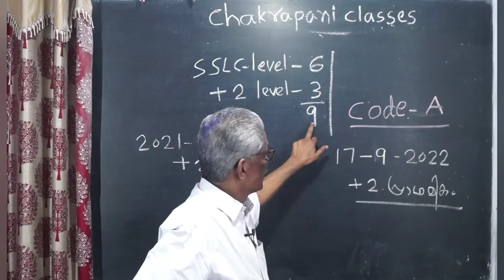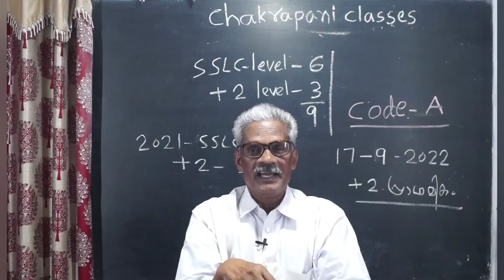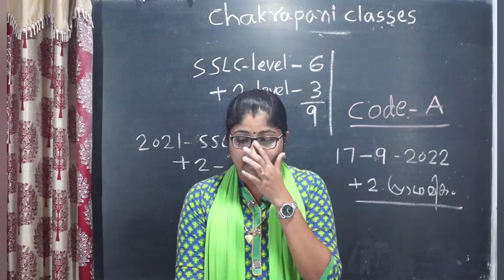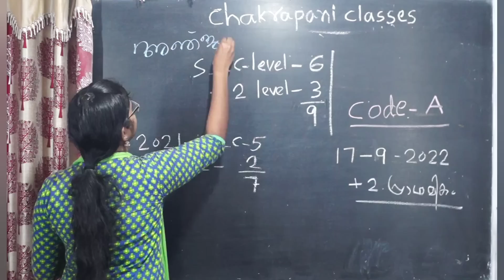PLUS TWO പ്രഥമിക പരീക്ഷ മൂന്നാം ഘട്ടം ചോദ്യങ്ങളും ഉത്തരങ്ങളും